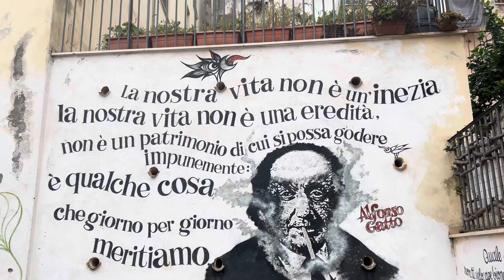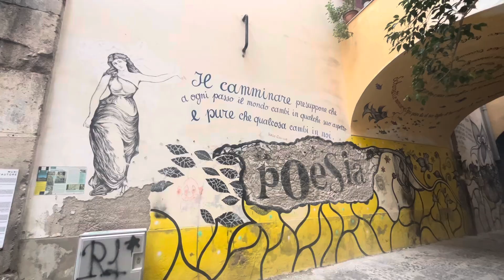Salerno - Rione Fornelle (25.12.23)